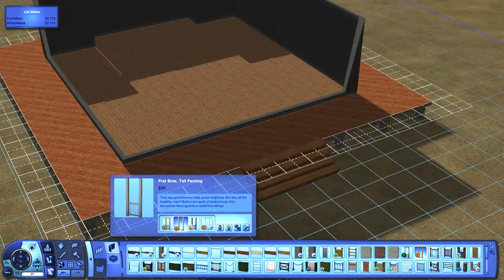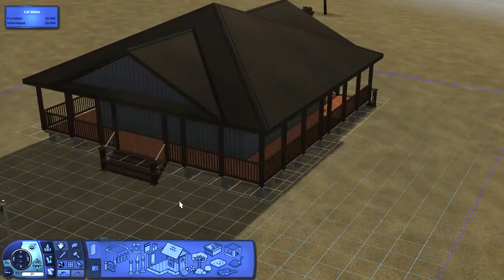The Sims 3 CAW House Speed Build - Cassidy Hut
A small 2 bedroom beach hut speed build